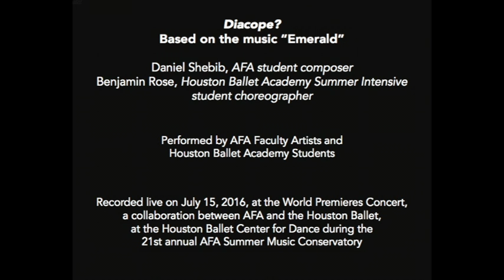Diacope?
Based on the Music "Emerald" by Daniel Shebib
Choreography by Benjamin Rose

Created as part of the AFA and Houston Ballet Academy Composer-Choreographer Collaboration, Summer 2016

Recorded July 15, 2016 at the Houston Ballet Center for Dance